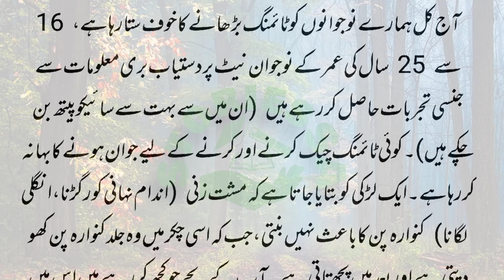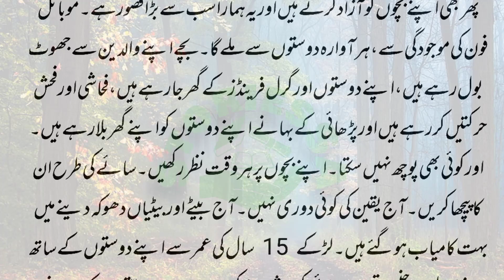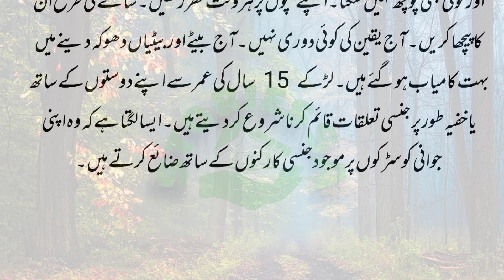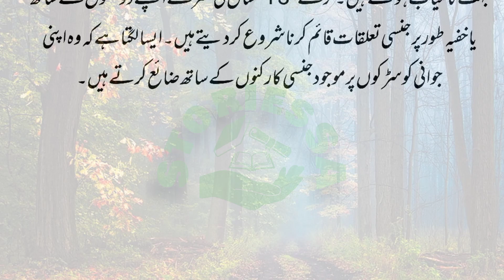An Emotional Heart Touching Story||Sachi kahani||Moral Story||Sabak Amoz Kahani|Sex ka Shook